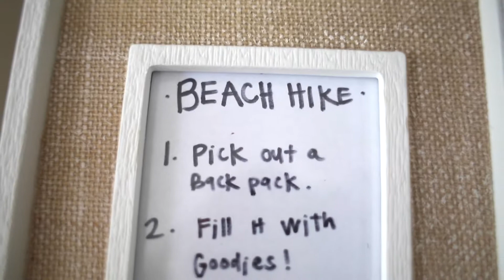Sunset Beach Hike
We had a fun time putting together back-pack hike kits for a trip down to the beach.  Lucky for us the sunset was amazing and the temperature was perfect!  We love enjoying California sunsets with friends and loved ones!